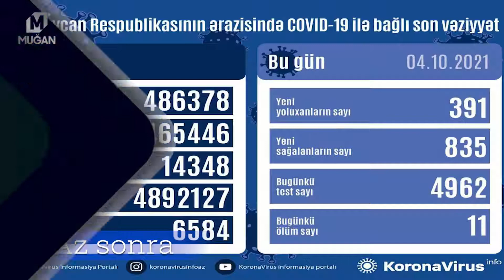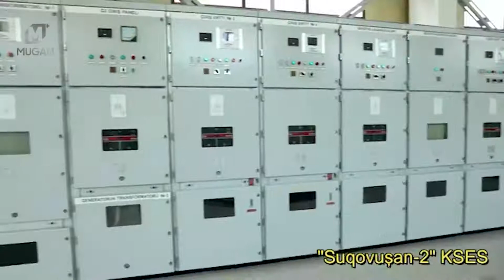SON XƏBƏRLƏR:Bu gün ölkə gündəmində nə baş verib?;Son sutkada yoluxanların sayı azaldı